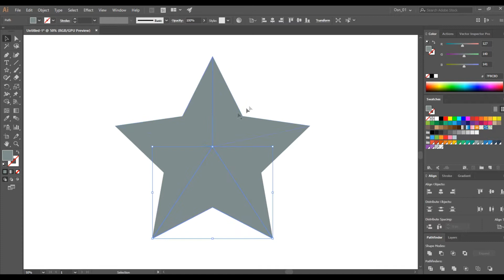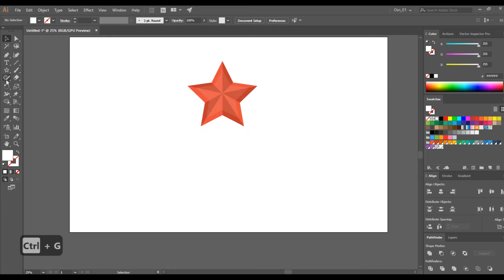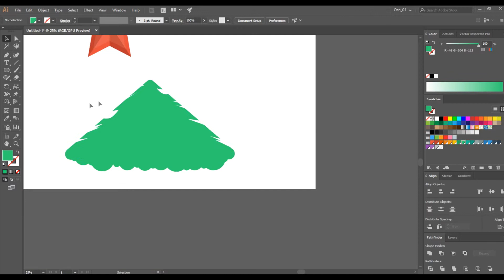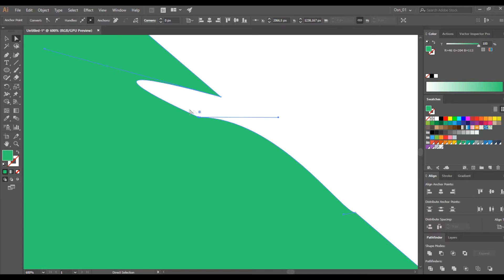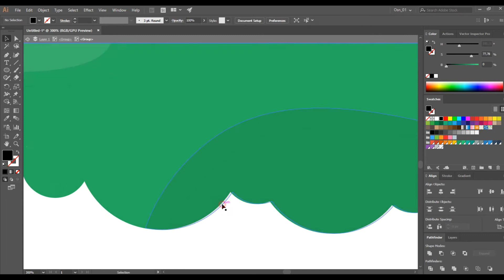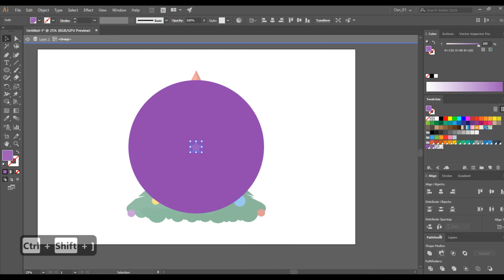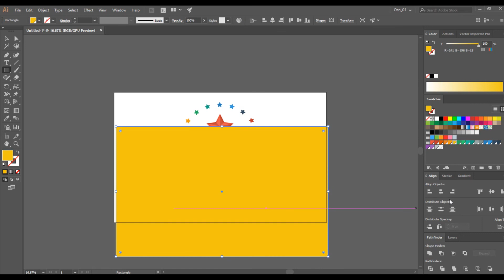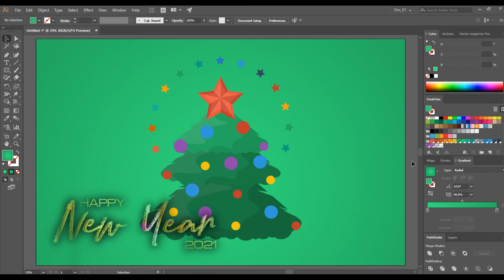How to draw christmas tree. In flat style. Vector illustration tutorial. 👍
✅ How to draw christmas tree. Happy New Year and Merry Christmas!. Simple and fast in adobe illustrator vector editor, in flat style. I would be glad to receive your comments. Happy viewing!
✅ Как нарисовать новогоднюю елку. С новым годом и рождеством!. Просто и быстро в векторном редакторе adobe illustrator, в плоском стиле. Буду рад вашим комментариям.